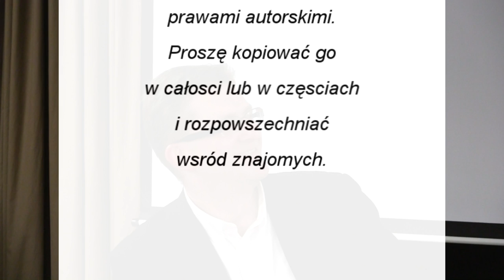Pan Grzegorz Braun - Czeska droga cz. 6e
Tajne komplety mają zaszczyt gościć Pana Grzegorza Brauna, który wyjaśni Państwu, w jaki sposób możemy odzyskać Naszą Ojczyzne - Polskę.